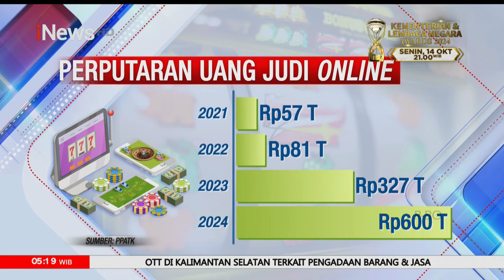Bahaya dan Dampak Judi Online di Indonesia, Ancaman yang Harus Diwaspadai - iNews Pagi 08/10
Jerat judi online semakin meraja rela di Indonesia, bahkan akibat kecanduan judi online seorang Ayah di Tangerang tega menjual darah dagingnya sendiri seharga Rp15 juta. PAA